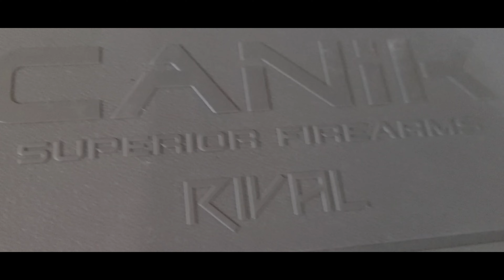PINOY RANGE TIME CANIK SFX RIVAL